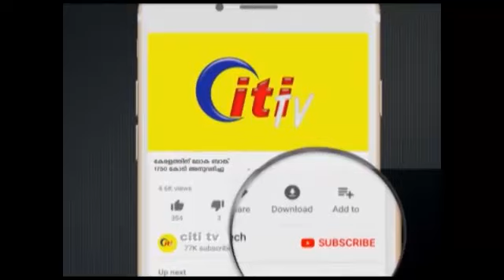കേരളത്തിന് ലോകബാങ്ക് 1750 കോടി അനുവദിച്ചു... Pralayam / 1750 Crore for Kerala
പ്രളയാനന്തര  ആദ്യ ഗഡു വായ്പ 1750 കോടി വിനിയോഗത്തിൽ കൃത്യമായ നടപടയെങ്കിൽ രണ്ടാം ഘട്ടത്തിലും 1750 കോടി